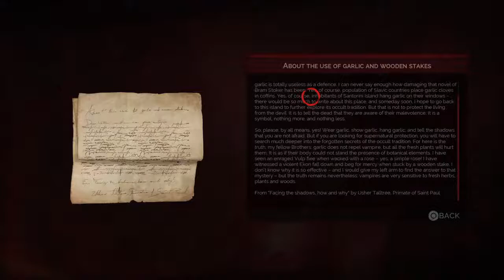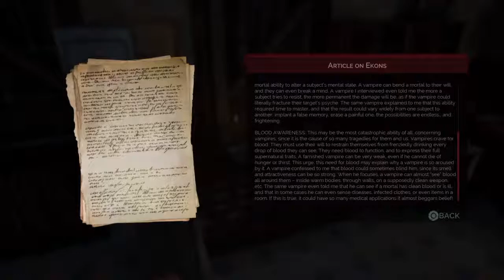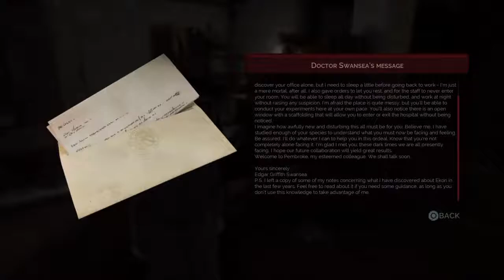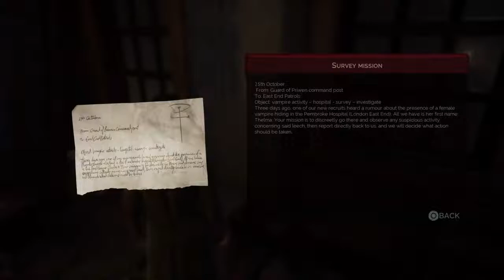Vampyr Pt 2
Much love to ALL of my subscribers You are the most awesome people on the internet and you mean everything to me!